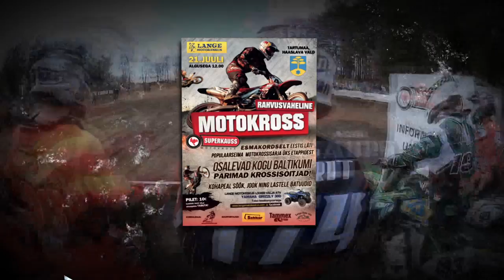Tanel Leok #40 & Augusts Justs #95 about TARTU Superkauss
Tanel Leok & Augusts Justs about TARTU Superkauss

year a well known Latvian and Baltic motocross cup called „Superkauss" is presented by Monster Energy.

Monster Energy Superkauss organizers have put a lot of effort to make this year's events a lot better. Each stage of the competition will be followed by a huge afterparty and more fun than any time before. Monster Energy will make sure everyone stays energized during the races and afterparties.

``TARTU` track will see elite riders from all Baltic countries on 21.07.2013., charging for Monster Energy Superkauss Grand Prix podium in TARTU. Fans are still buzzing about the exciting battles of the first rounds. More than 150 riders will be once more competing for the prestigious prizes in five different groups. Great riders like Dāvis Līvs, Tanel Leok Augusts Justs, Dāvis Ivanovs, Ivo Šteinbergs, Niks Apfelbaums, Roberts Justs, Edgars Meņģelis, Ralfs Reinfelds, Tomass Šileika, Leons Kozlovskis, Raimonds Baltgalvis are just to name a few who will show what they can do on the field.

See you in TARTU already this Sunday!